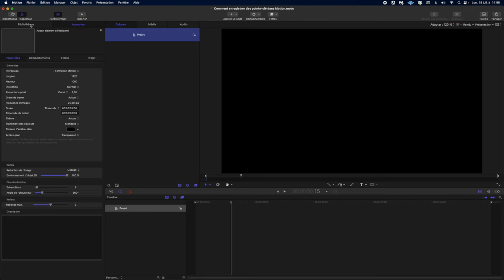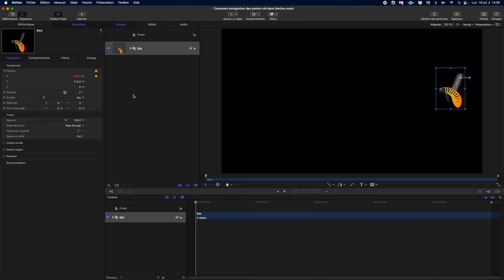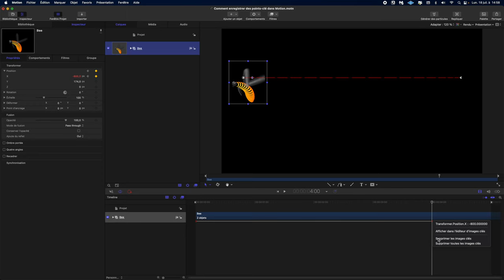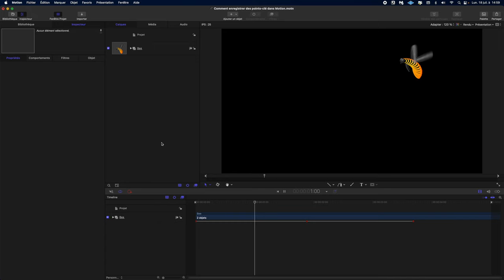Tuto Motion : Comment enregistrer des points-clé